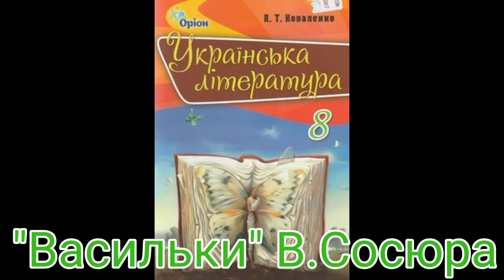"Васильки"//В.Сосюра//8 клас Коваленко.